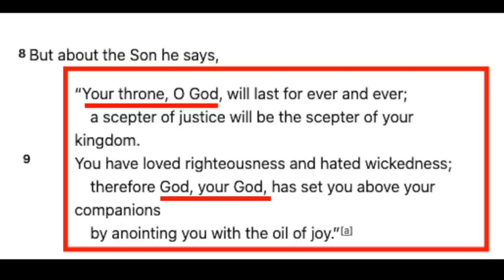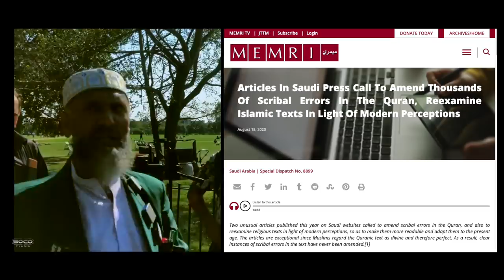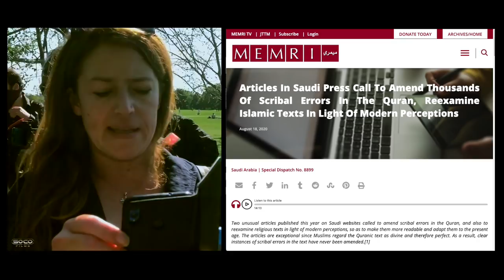Dawah Pantomime | Thousands Scribal Errors in the Quran | Kay | Speakers Corner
::::::Topic Highlights:::::: Zakir Naik script